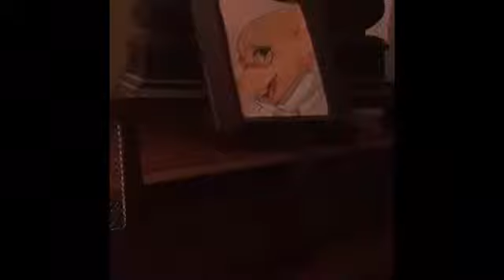Plush Movie: Alphys Is Back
Alphys is back